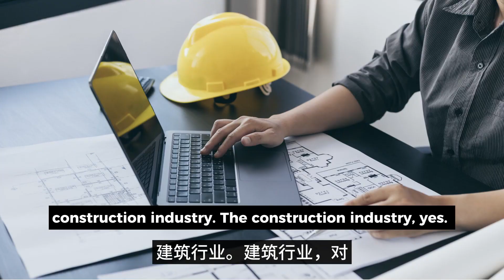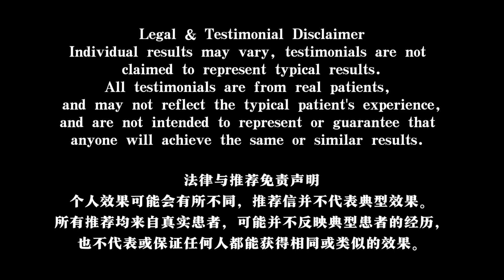Unleashing the Power of Health Transformation with Marcus Law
Read Marcus's testimonial after completing The Seven:Wellness Warrior Move. He successfully shed 14kg, achieving his weight loss goals. He said, "The Seven:Wellness Warrior Move has drastically changed my life for the better. I improved energy levels throughout the day." With Warrior's visit, you too can benefit from The Seven:Wellness Warrior Move and reach your goals faster! Let us take this journey together towards health and vitality.

Experience the wonder of Wellness Warrior Visit! Our team of experts will provide you with all the advice and support you need to transform your health for the better. Make positive lifestyle changes now and enjoy improved energy levels, an enhanced immune system, increased muscle mass, healthy weight loss - whatever it is that's important to you!

Discover the captivating realm of nutritional immunology with Warrior Visit Benefit from The Seven! This enlightening video unveils the profound link between nutrition and your immune system, empowering you to strengthen your well-being from within. Prepare to embark on an illuminating journey towards fortifying your health and vitality. Unlock the power of nutrition and immunology with Warrior's Message. Take charge of your life today!

Video Title: Unleashing the Power of Health Transformation with Marcus Law | Kim Loh

This video  will provide you with an introduction to Wellness Warrior, a revolutionary health and wellness platform designed to facilitate the journey towards a healthier life. He share his experiences in Wellness Warrior Move that focuses on unlocking the power of nutrition and immunology. Learn how to take charge of your life today! Experience the life-changing potential of Wellness Warrior Move and discover more about health.

Nutritional Immunology Insights
Boosting Immune Health in Fast , Convenience and Safe

✅Wellness. Warrior's Contact
Marcus

Get started on your journey to wellness today! With Wellness Warrior's visit, you can access the tools you need to unlock the power of nutrition and immunology in a safe and reliable way. With our experienced Angel, you'll get personalized guidance designed to help you reach your goals and feel your best.

✅  About Kim Loh.

My channel focuses on education in nutritional immunology, guiding viewers towards achieving optimal health by shedding light on the intricate relationship between nutrients and the immune system.  I'm also the Chairman of 'Wellness Warrior Move', designed to help individuals reach their health goals swiftly, conveniently, and safely.

🔔Discover the secrets of nutritional immunology and how to achieve optimal health.